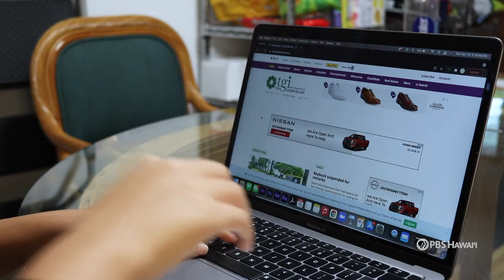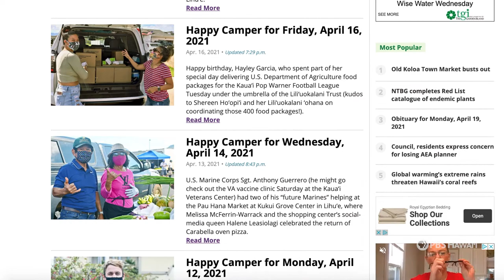Kauaʻi High School | "Our Small-Town Hero" | HIKI NŌ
HIKI NŌ 2021 Spring Challenge

This special episode will reveal the winning stories from the high school and middle school divisions of the HIKI NŌ 2021 Spring Challenge competition. This year’s Spring Challenge was entered by 12 student teams from across four islands. Each team was given just four days to create a story based on the following theme: Not all heroes wear capes.

In a non-competition setting, HIKI NŌ stories generally take about two months to complete, and the students are guided every step of the way by their teachers and industry professional mentors. In a HIKI NŌ Challenge, students cannot receive outside help from teachers, mentors or anyone else.

Judges scored the completed entries based on how well the team expressed the given theme, how well they upheld the HIKI NŌ story criteria and production values.

Besides the first-place winners in the middle and high school divisions, the show will also feature stories that received second, third and honorable mention awards.

This special Spring Challenge show is hosted by students from the winning teams.

The HIKI NŌ 2021 Spring Challenge is supported by StateFarm®.